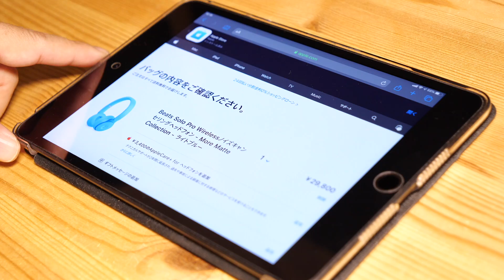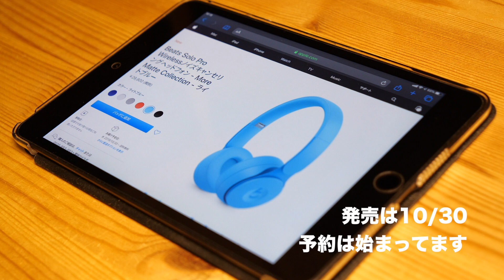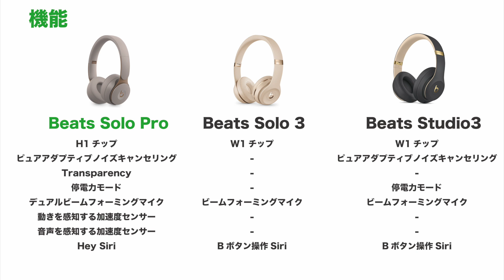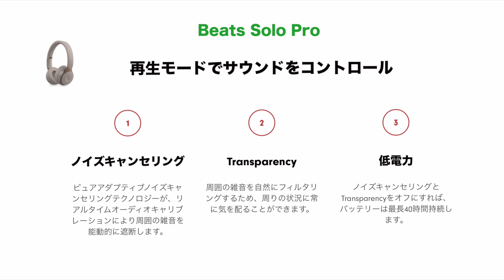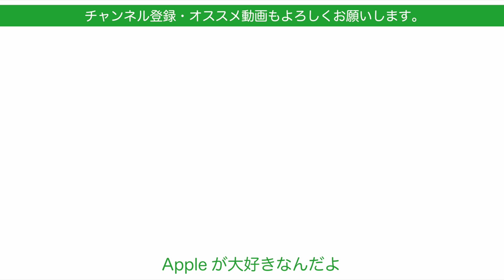10/16突然発表＆予約開始の新製品 Beats Solo Proのまとめ・Solo3やStudio3と比較。どう違う？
10/16に急にホームページ上でBeatsの新作ヘッドホンが発表されました。今日は実際どんなんものなのか同じBeatsのヘッドホン2機種とスペックなど今現在わかる範囲で比較してみました。

Beats Solo Pro Wirelessノイズキャンセリングヘッドフォン
￥29,800 (税別)
Amazonでも予約開始しています。

‹関連動画›
色と柄が良い！シンガポール購入の限定色・Beats Solo3 New Year Special Edition
数量限定で海外版のため日本で今は購入はできません。

撮影機材

動画編集
iMovie